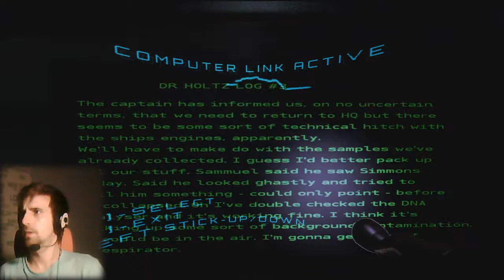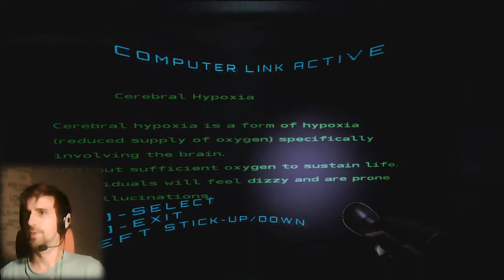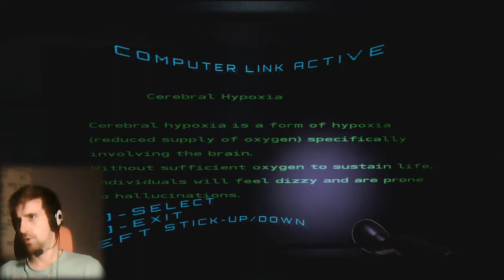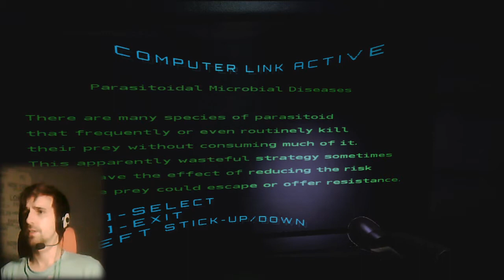SATURN 9 [HD] #2 Psychoterror, Schock & Gore ☼ Let's Play SATURN 9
Hallo Freunde,
weiter gehts mit unserem Horrortrip an Bord von Saturn 9. Heute geht es richtig zur Sache: Wir erleben den reinsten Psychoterror und stehen kurz vorm ersten echten Jumpscare! Ein paar saftige Gore - Effekte dürfen wir auch genießen und dann wird wieder einmal unser Sauerstoff knapp und es beginnt ein nervenaufreibender Höllentrip...

Viel Spaß beim Gruseln und bis zum nächsten Horrortrip,

Zum Game:
Saturn 9 schickt uns auf einen nervenaufreibenden Psychoterror - Horrortrip vom Feinsten. Wir gehen an Bord von Saturn 9, eine dunkle lebensleere Raumstation, und versuchen herauszufinden, was passiert ist und ob es eventuell doch noch Überlebende gibt?
Dabei laufen wir mit pochendem Herzen durch düstere Gänge, lösen gut ausgedachte Rätsel mit brillanter Intelligenz und fragen uns stetig, was uns wohl hinter der nächsten Tür erwartet...

Die Gruppe für alle bemühten Let's Player und Lets's Play interessierte Zuschauer (jetzt auch mit der Channel der Woche - Funktion, welche einen von der Gruppe ausgewählten Channel eine Woche lang ins Rampenlicht rückt)! Schaut mal rein:
☼ Independent Let's Player Germany: